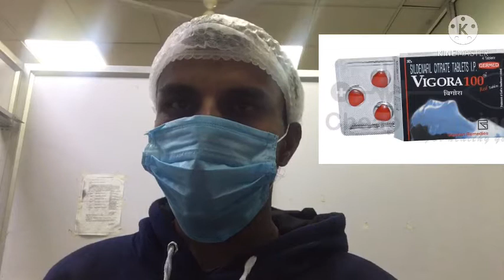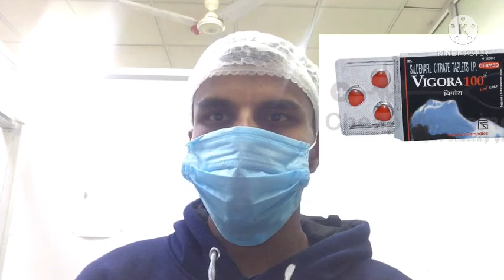Vigora khane ka sahi tarika | Vigora tablet ke fayde | विगोरा टैबलेट के फ़ायदे और नुकसान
Vigore tab used